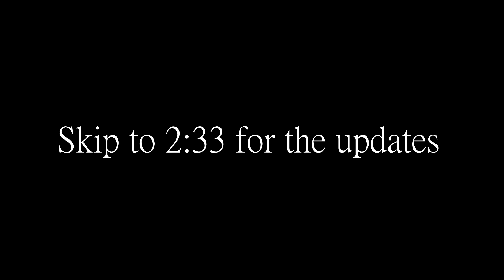Update 4.44 You can (Not) Stop The PayLoad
Skip to 2:33 for actual updates
Final update of 2017 Long story short people are moving things are slow because everything has work or school or both. We are still going to make more stuff